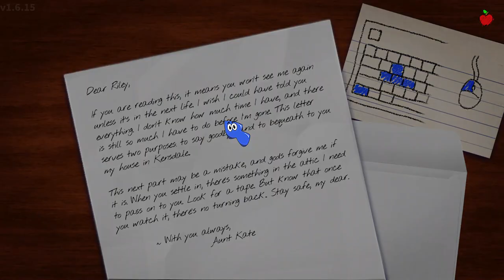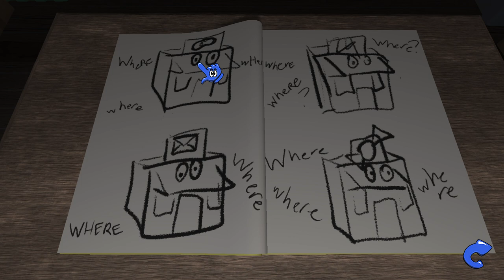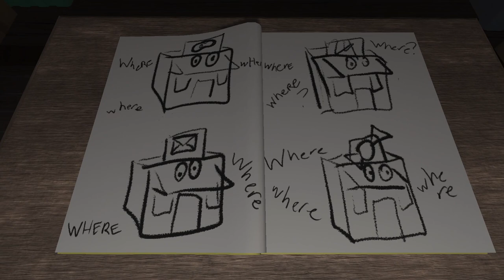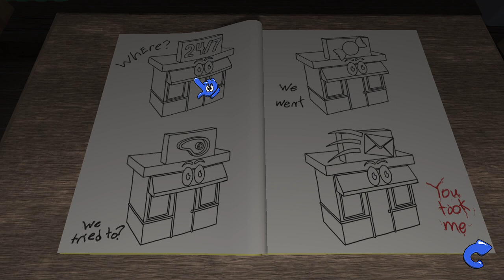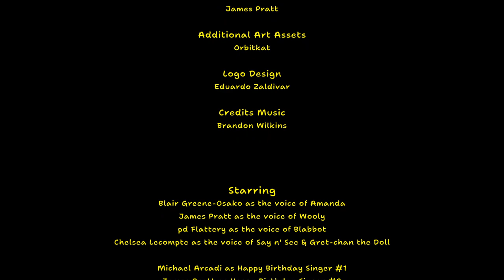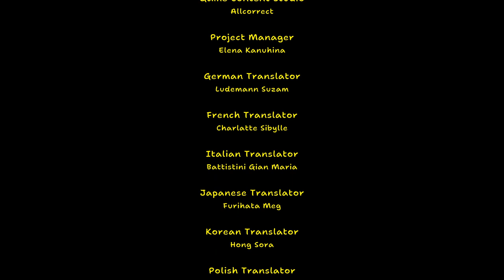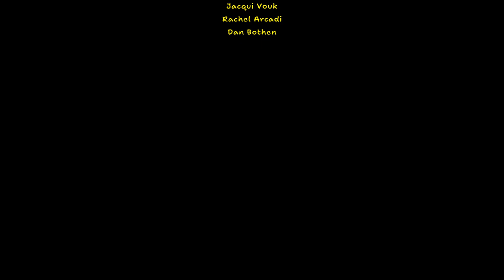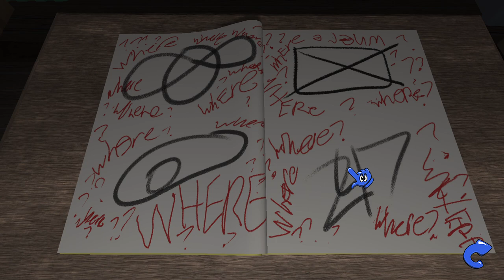Tapes and codes, Amanda The Adventurer part 3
Can all the nickolodeon tapes be found? Only the mystical arts can know for sure